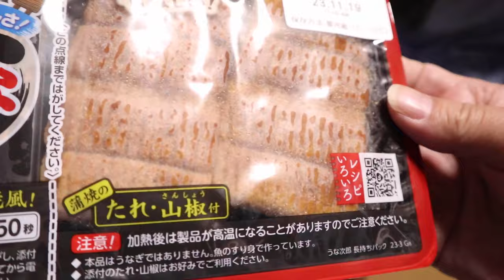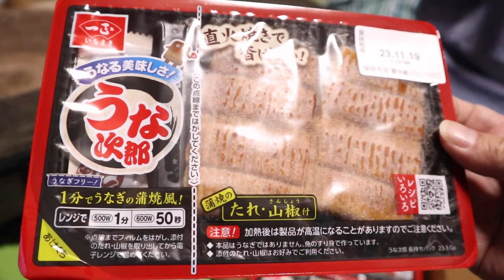面白食品うな次郎を頂きました！うなぎに似ている？【Jean & Pont 3382】2023/11/11 保護猫ジャンけんポン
お友達から「うな次郎」という見た目はすっかりうなぎの蒲焼のおもしろ食品が届きました。
日本の代替食品は優れているのでなんかちょっと興味津々です。
我が家ではウナギはとても贅沢品で滅多に食べることはないので、本物との差は正確にはわかりません。
さあ明日にでもうな丼にしようかな？